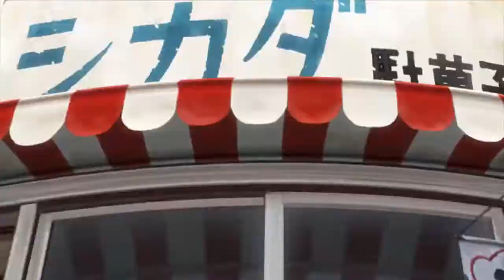TVアニメ「だがしかし2」ティザーPV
Dagashi Kashi 2